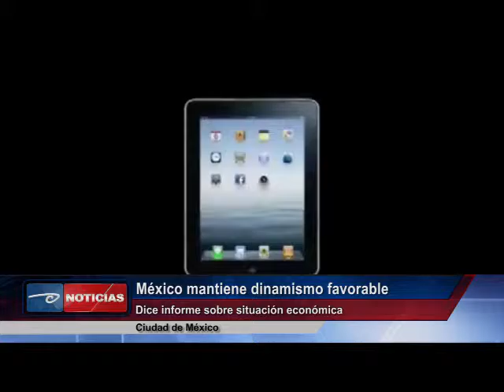Cd. de México. México mantiene dinamismo favorable